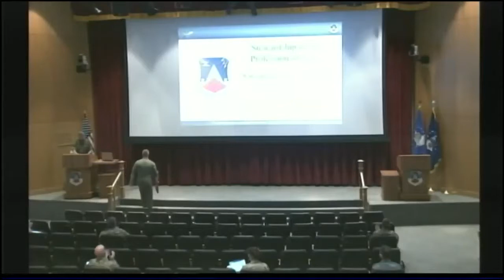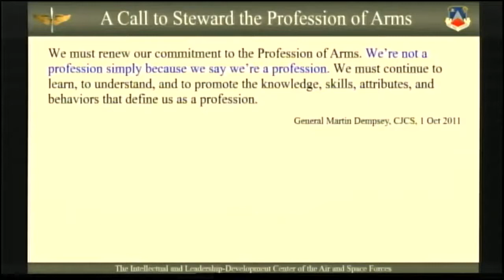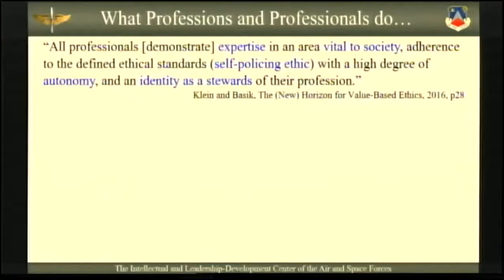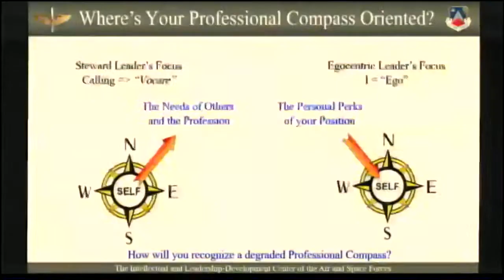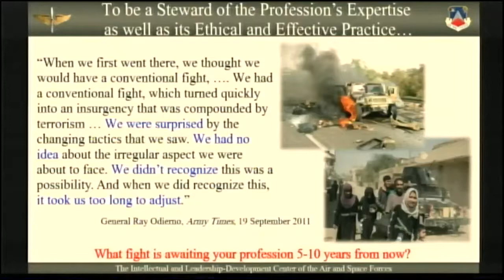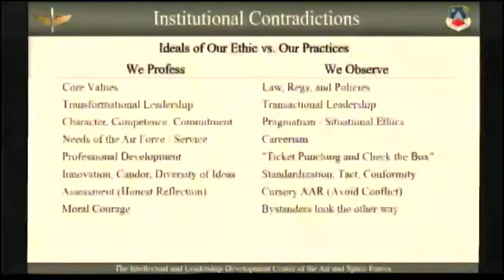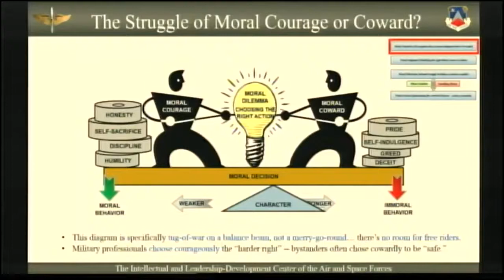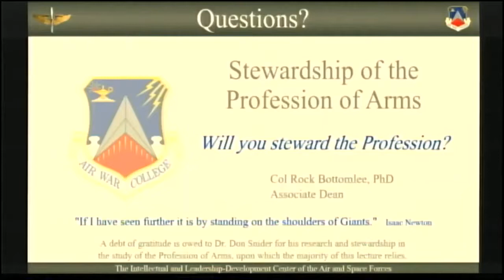Col Rock Bottomlee PhD - Lecture on Trust and the Profession of Arms